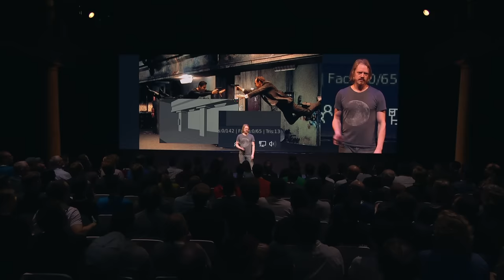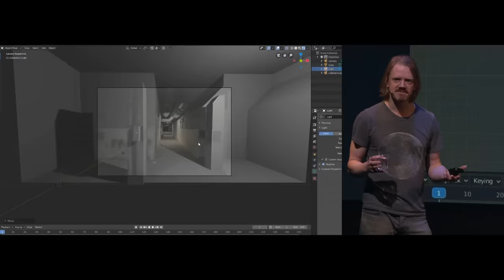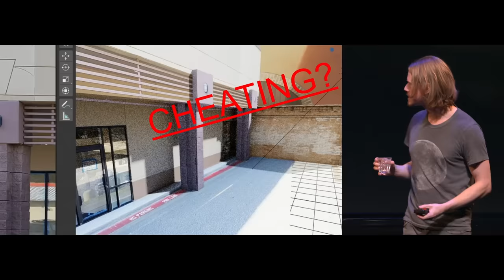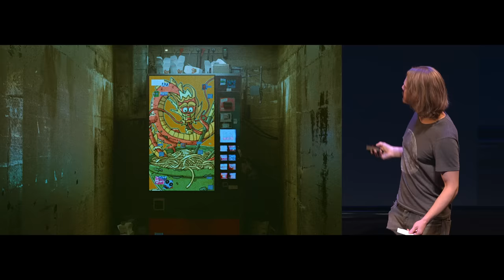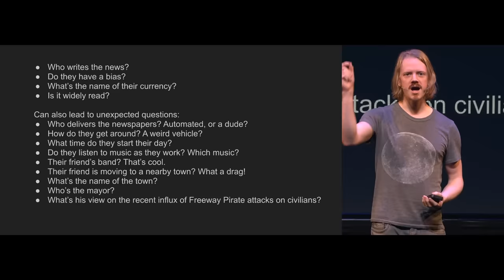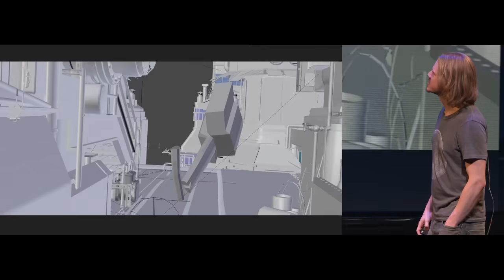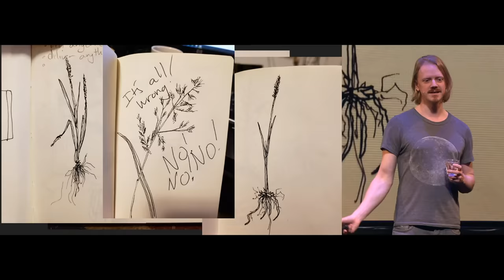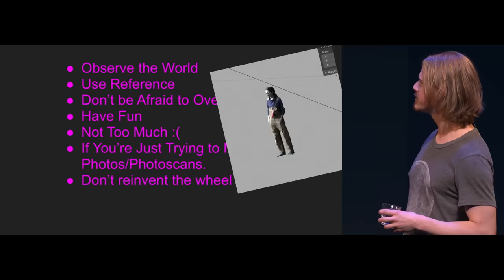World Building in Blender - Ian Hubert